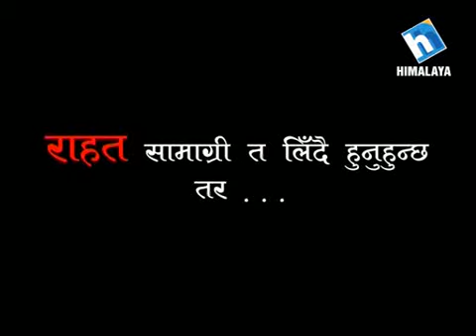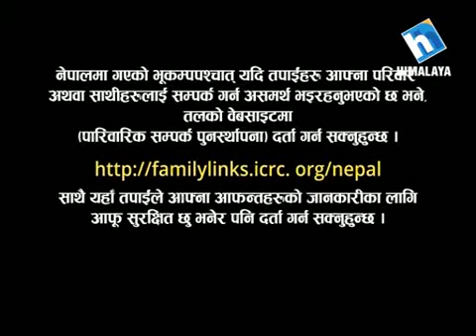Maha Bhukampa Special (Guest Earthquake engineer Jeetendra Bothra)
(Mr. Jitendra Bothra is working at Miyamoto, New Zealand)